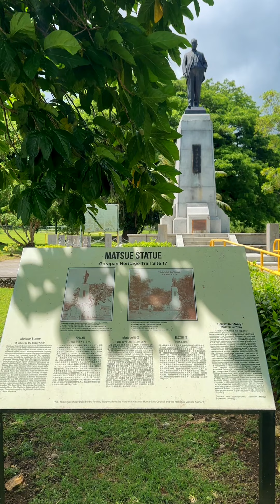History of Sugar King Park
Sugar King Park, Saipan, CNMI

Marianas Visitors Authority is on TikTok!
  / themarianas670